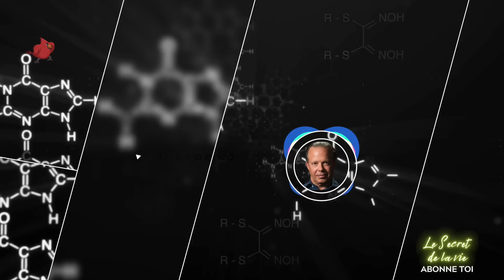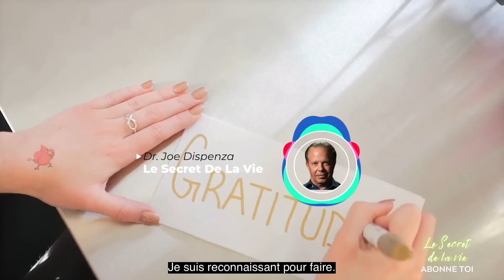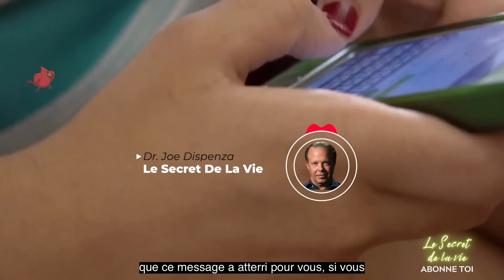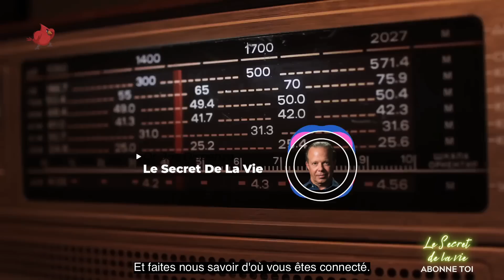ARRÊTEZ de courir après l'amour et les relations - Faites plutôt ceci ! [Faites-les vous chasser !!]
👨‍💼 INTERVENANT: Dr Joe Dispenza
*CRÉDIT